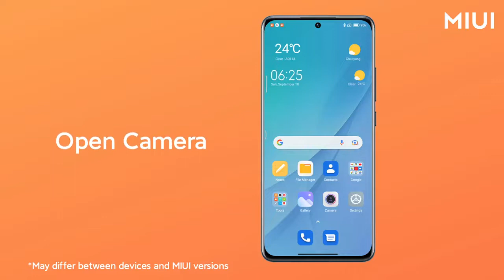"Movie frame" feature makes your subjects more creative!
Make your subjects more creative with the "Movie frame" feature. 📷
Here's how. 👇